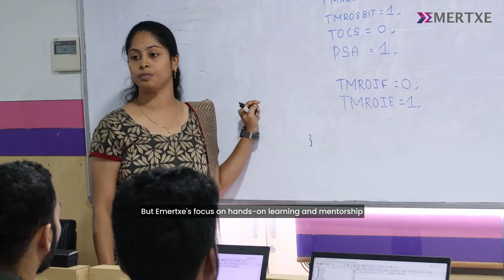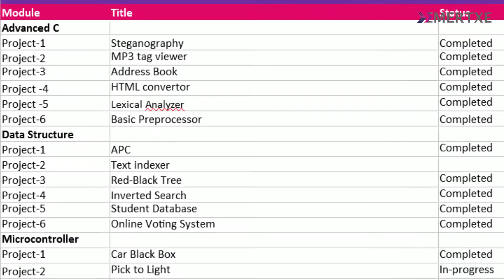Embedded Systems Training Helped Me Build 13 Projects & Confidence | Prathima’s Story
With a B.E degree in hand, Prathima advanced her career through specialized embedded systems training at @EmertxeTrainings, mastering hands-on projects and industry tools. The program's rigorous curriculum and continuous assessments ensured she was industry-ready and confident to take on challenging roles.

The entire Emertxe team extends its heartfelt congratulations to Prathima for this outstanding achievement and wishes her success in all her future endeavors. 👍

Take a moment to delve into her reflections!

Emertxe is India's No.1 Ed-Tech for Job Oriented Embedded Systems & Internet of Things (IoT) Courses with 571 Placement Drives in last 9 months of 2024.

➡️For any Query regarding Embedded Systems Online/Offline Courses with 100% Placements

Some Of The Main Reasons Are :
1. 1500+ Core Placement Companies Are Hiring Our Students
2. We Give 100% Job Guarantee, 70+ Expert Mentors, Highest You Can Find in the Training Industry.
3. We Provide Disha Workshops, Mock Interviews and Career Coaching.
4. 2 Years Unlimited Placement Opportunities. Flexible Learning Modes - Online and Offline

Thank you for joining us in celebrating  Prathima's achievement and for being a part of the Emertxe community dedicated to excellence in the field of embedded systems.

Sounds Amazing?? If you found  Prathima's journey inspiring and insightful, don't forget to: